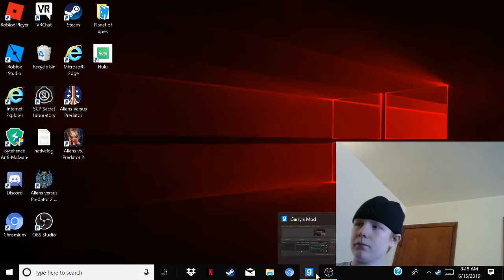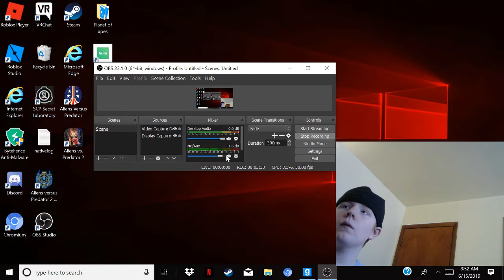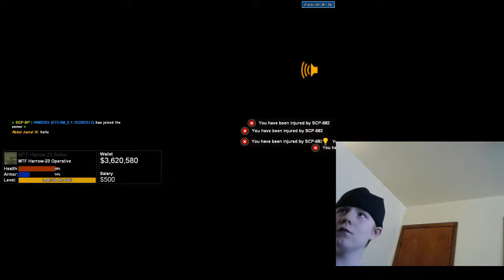GMOD SCP Roleplay Part-2 Feeding SCP-682